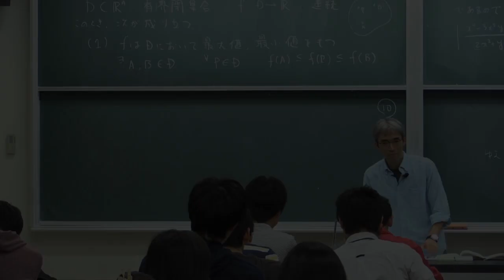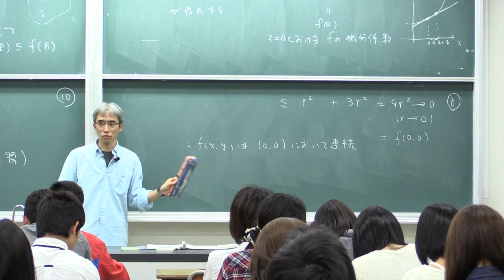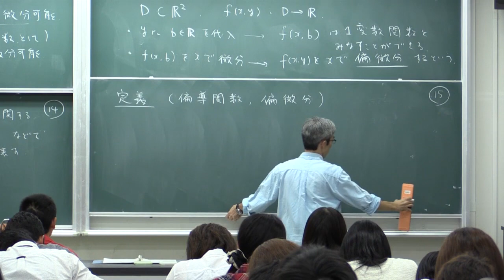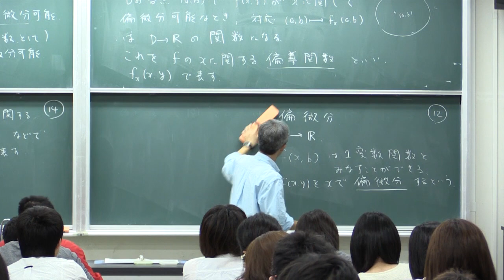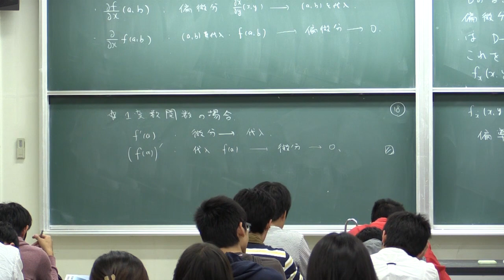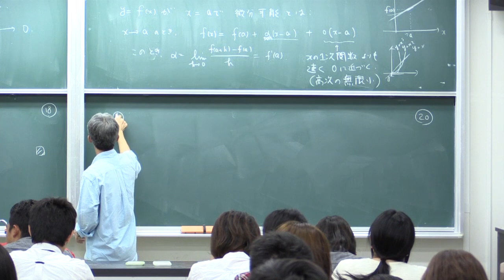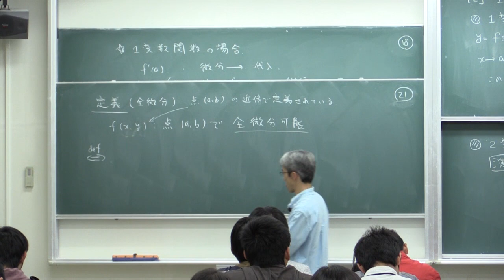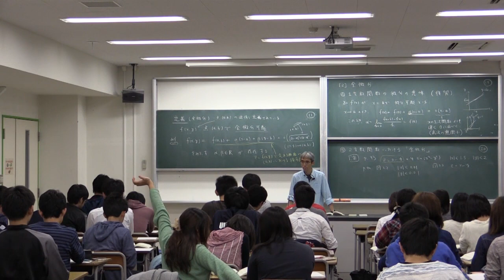微積分II (2015) (6) 多変数関数の偏微分，全微分 (Calculus II, Lecture 6)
Akira Terui. Lecture "Calculus II (in Japanese)." Lecture 6: Partial derivative and total derivative of multivariate functions. October 16, 2015, at College of Mathematics, University of Tsukuba, Tsukuba, Japan.